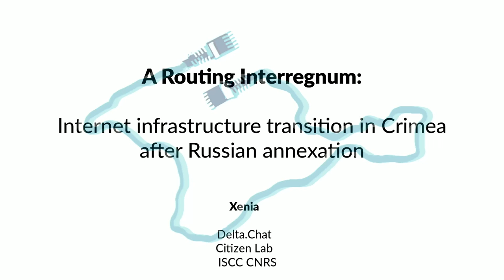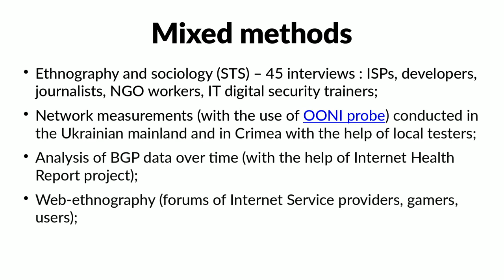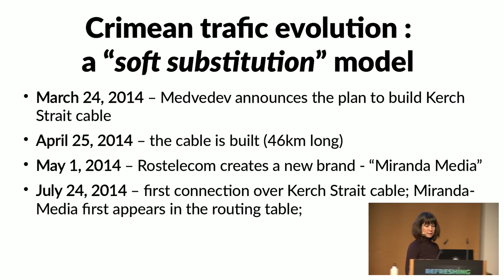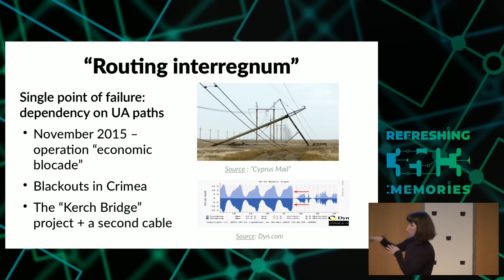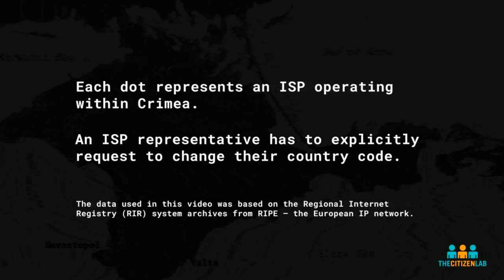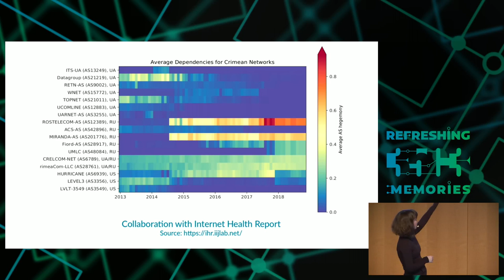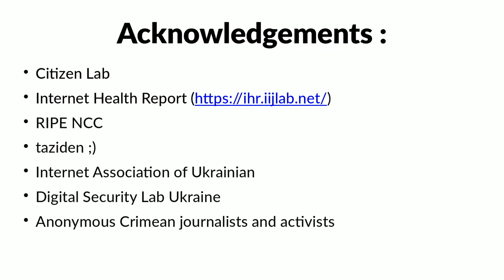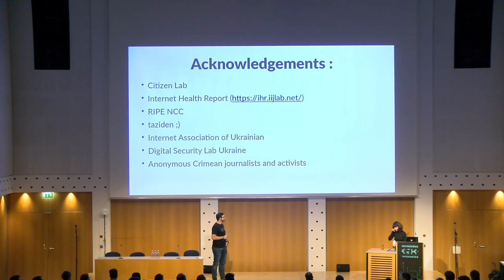35C3 - A Routing Interregnum: Internet infrastructure transition in Crimea after Russian annexation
This lecture tells the story of Internet infrastructure transformations in Crimea, the peninsula disputed between Russia and Ukraine between 2014 and 2018. It is based on an extensive year-long study involving network measurements and interviews with key players. Crimea has become a "laboratory" where we can observe, in just 4 years, a rapid and profound transition of infrastructure, that deeply impacted the Internet Service Provider market, routing trajectories, Internet censorship practices in the region. Annexation has transformed the way Crimea is plugged to the "outer world" - in terms of peering and transit relations between various autonomous systems, creating a much more centralized infrastructure and monopolized market. This, in its turn, had an important impact for Crimean end-users - in terms of quality, speed, price of Internet service, as well as in terms of Internet censorship and various traffic anomalies that they experience. Moreover, server-side geoblocking by online payment platforms, Google Play, Apple and other important services, is imposed on Crimean users, because of international sanctions that have a controversial impact, including a risk of overblocking, further isolation of Crimean civil society and reinforcing a more general trend towards "balkanization" of the Internet(s). [1]

This talk is based on a one-year long research conducted at Citizen Lab [2], using a mixed methods approach. On the one hand, we conducted network measurements with OONI probe [3], testing a set of URLs from Crimean vantage points, and comparing results with mainland Russia and Ukraine. We have done an analysis of BGP routing history, and AS neighbouring history, using data from RIPE and CAIDA in collaboration with researchers behind the "Internet Health Report" initiative [4] using the recently deployed methodology of "AS Hegemony Index" [5]. On the other hand, we conducted an extensive qualitative study, including interviews with Crimean ISPs, Ukrainian and Russian tech activists and representatives of RIPE and other Internet governance bodies; web-ethnography (analysis of professional chats and forums of Crimean / Ukrainian ISPs) and media analysis.

We will briefly introduce the context of annexation from the point of view of Internet infrastructure, show an interactive timeline of events that have impacted Crimean Internet ecosystem. Then we will focus on the case of "Infrastructure interregnum", where Ukrainian and Russian traffic co-existed for a while. We will share our infographics, including video animation that demonstrates progressive "wiring" of Crimea to "Russian Internet". On the case of several Ukrainian ISPs we will show how routing becomes matter of dispute. We will question the role of international sanctions and geoblocking by Google, Apple and other big players, on Crimean Internet. Finally, we will conclude with observations of the effects of this infrastructure transition on the end-users, especially activists and journalists working in the region, in terms of their security and the way they experience censorship.

We will also share our website [currently under final revisions, will be open to public by October 31, 2018] that presents results of our research in an accessible form for non-tech and non-academic audiences, but also contains longer reports and links for data and infographics that are open for downloading for further reusage, recycling and reading.

[1] [Dalek et al., 2014] J. Dalek, B. Haselton, H. Noman, A. Senft, M. Crete-Nishihata, P. Gill, and R. J. Deibert. A method for identifying and confirming the use of URL filtering products for censorship. In 14th ACM Internet Measurement Conference (IMC), 2014.

[2] Citizen Lab is an interdisciplinary research laboratory based at the University of Toronto, Canada. Citizen Lab studies information controls—such as network surveillance and content filtering—that impact the openness and security of the Internet.

[5] Romain Fontugne, Anant Shah, and Emile Aben. 2017. AS Hegemony: A Robust Metric for AS Centrality. In Proceedings of SIGCOMM Posters and Demos ’17, Los Angeles, CA, USA, August 22–24, 2017, 3 pages.

Xenia